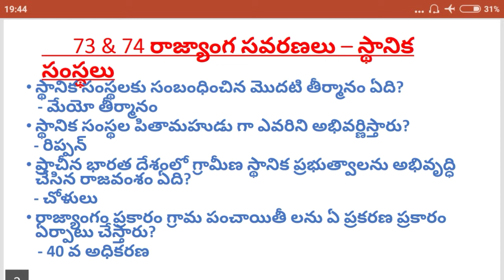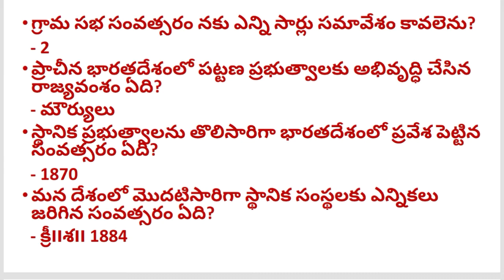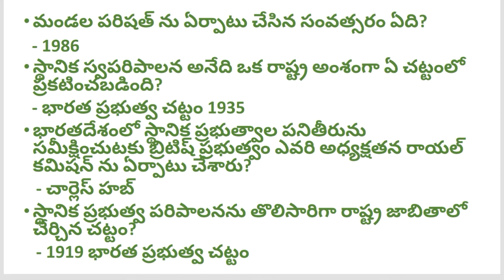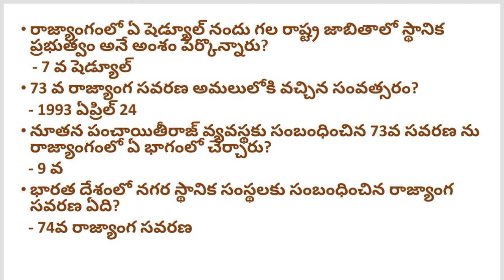AP GRAMA & WARD SACHIVALAYA EXAM STUDY MATERIAL, CLASS-9( PAPER-2, INDIAN POLITY)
AP GRAMA & WARD SACHIVALAYA EXAM STUDY MATERIAL, CLASS-9( PAPER-2, INDIAN POLITY) || ఆంధ్రప్రదేశ్ లో గ్రామ మరియు వార్డ్ సచివాలయ ఉద్యోగ నియామాక పరీక్ష కొరకు స్టడీ మెటీరియల్